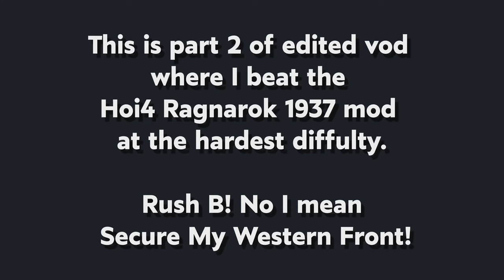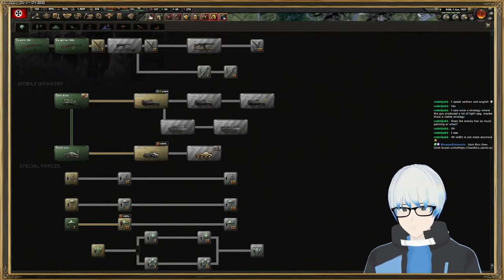RUSH B! No I mean Secure My Western Front!